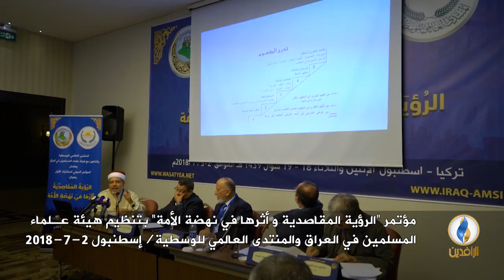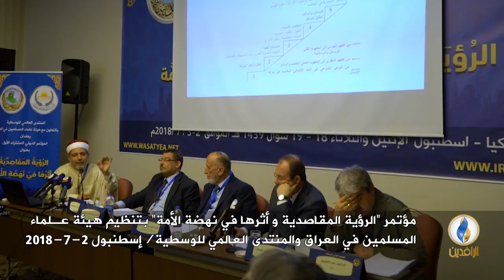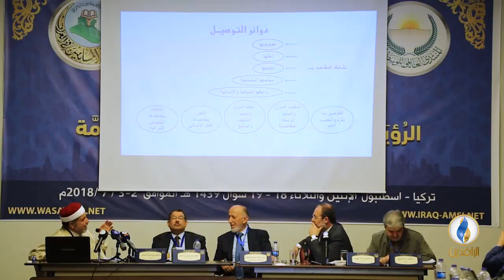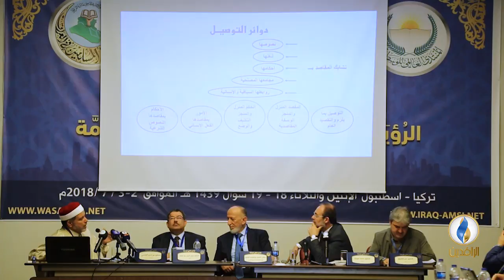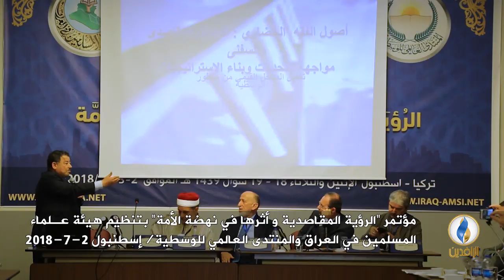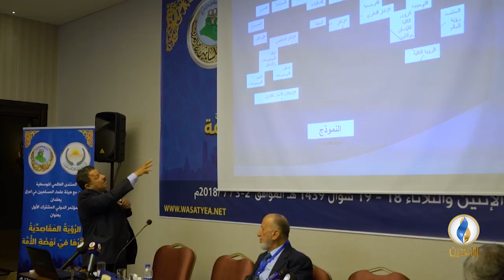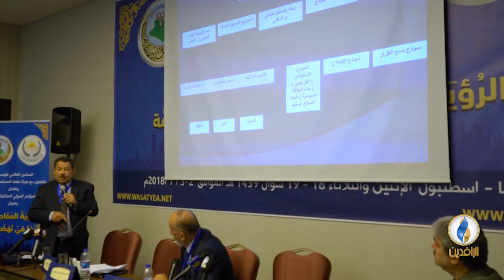المؤتمر الدولي المشترك الأول - الرؤية المقاصدية وأثرها في نهضة الأمة - الجزء الأول من اليوم الأول.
تركيا - إسطنبول / 2-3 / 7 / 2018